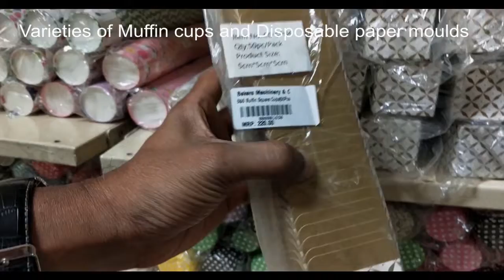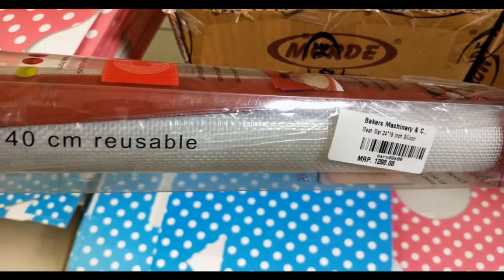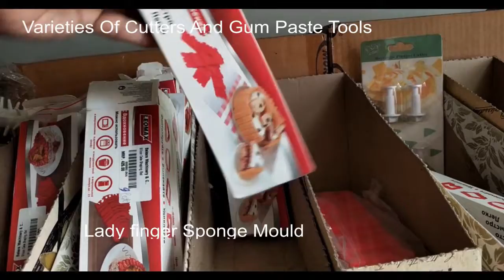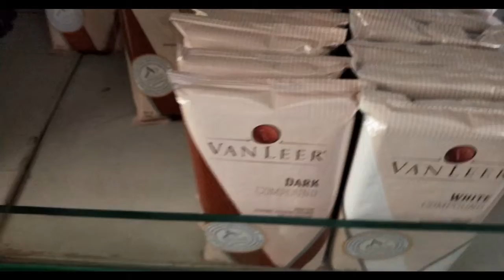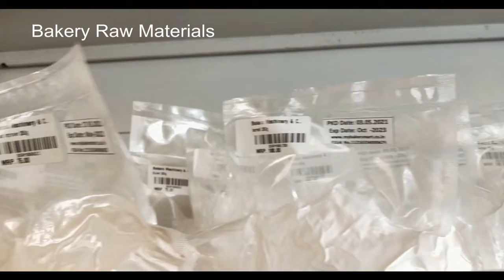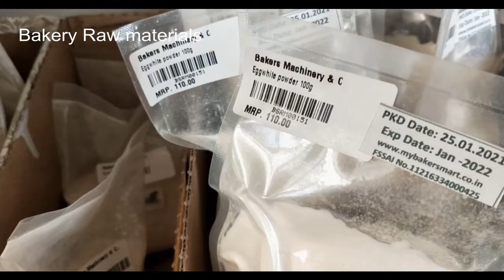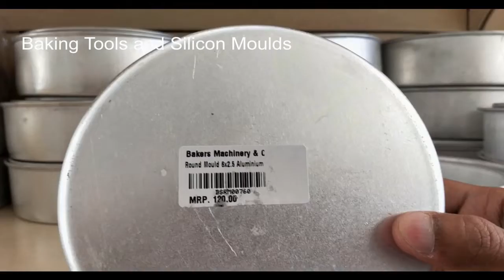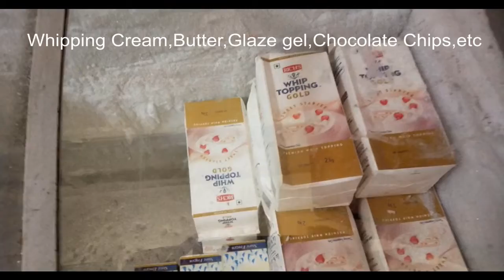Bakery Raw Materials And Tools Store Visit With Prices And Indepth View | Bakersmart Bangalore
Bakery Raw Materials And Tools Store Visit is my first video of it's kind where i tried to show as much prices as possible for the products in offer with indepth detailed view of the entire bakersmart store we visited.This is the shop where i buy my raw materials from for my videos and use and this store is useful for home bakers.I have given the address at the end of the video as well.You can also type bakersmart bangalore to reach the website in google.
Bakers Mart
Saroj Square, Victorian Meadows Rd, Gandhi Nagar, Munnekollal, Bengaluru, Karnataka 560037.